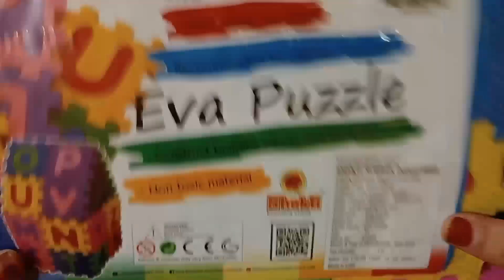A to z alphabets, to z write and read, a to z cartoon song, a to z for kids, a for apple,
song,
abcd songs,
alphabet,alphabet song,
alphabets for ,
alphabet for kids,
alphabets,
learn alphabets,
children can write alphabets,
abcd reading for kids,
for kids,
learn alphabet,

 song,
abcd songs,
alphabet,
alphabet song,
alphabets,
learn alphabets,
for kids,
learn alphabet,
abcd write and learn,
abcd study for kids

abcd, abcde, a for apple b for ball C for cat ,alphabets, phonics song, अ से अनार,